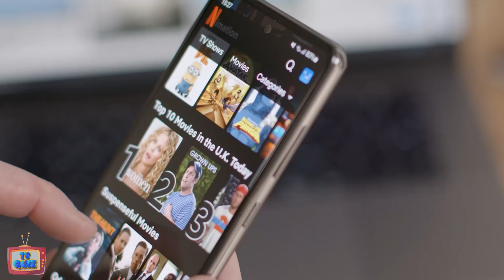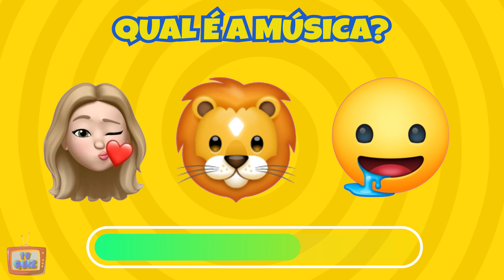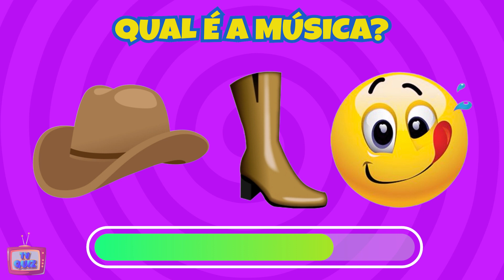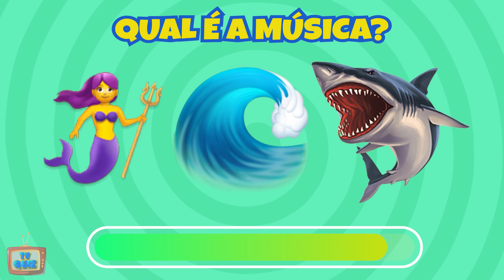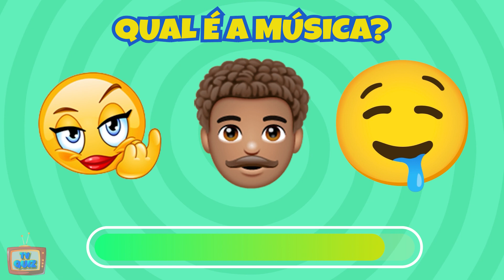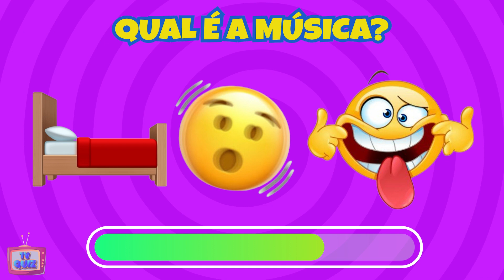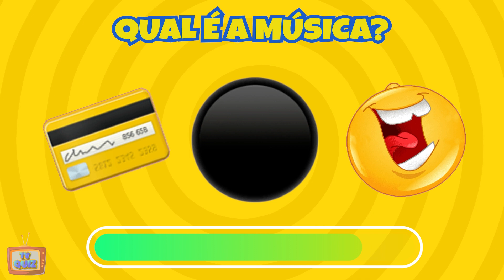ADIVINHE A MÚSICA DO TIK TOK COM EMOJIS #3 | TV QUIZ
Oi pessoal! Bem vindo ao Canal TV Quiz!

No vídeo de hoje vocês terão 20 segundos para tentar adivinhar qual é a música do tik tok através dos emojis.

Deixe nos comentários as sua Pontuação.